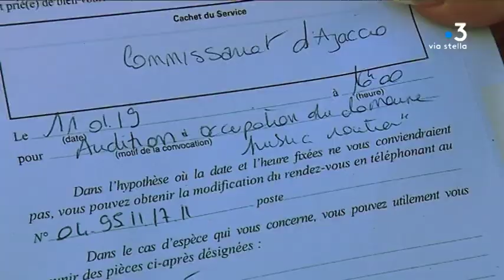Ajaccio : Les Gilets Jaunes convoqués au commissariat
A Ajaccio les Gilets Jaunes sont priés de libérer les radars. Ce vendredi les autorités leur ont remis des convocations au commissariat d'Ajaccio pour occupation du domaine publique. Ils ont rencontré le maire d'Ajaccio Laurent Marcangeli dans l'après-midi.

Intervenants -Laurent Marcangeli, maire d'Ajaccio // Noëlle Andarelli, porte-Parole Gilets Jaunes Ajaccio

Equipe - Pierre Simompoli / Franck Rombaldi